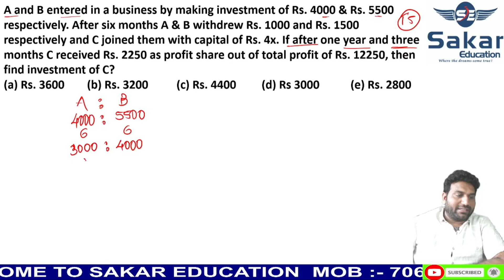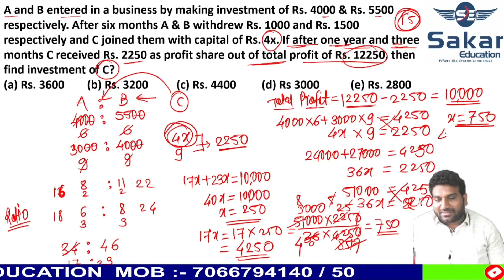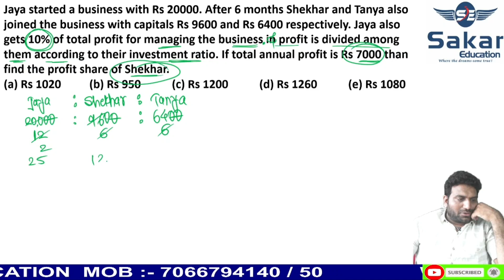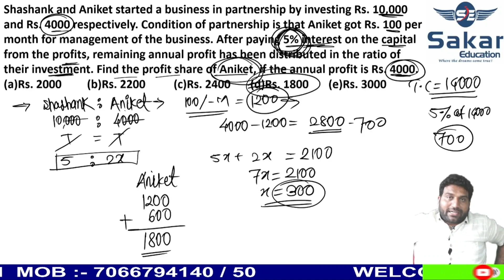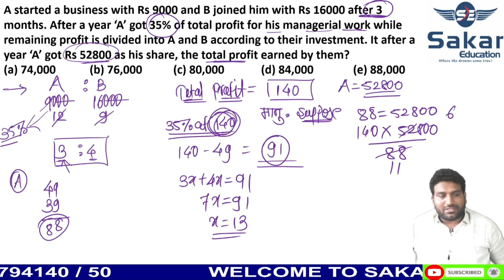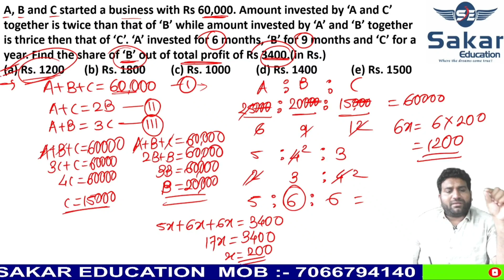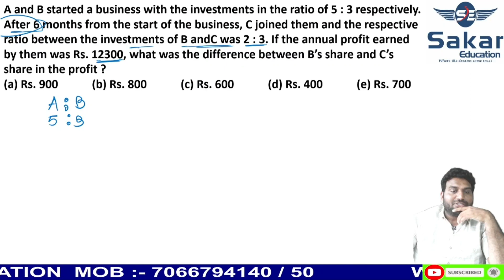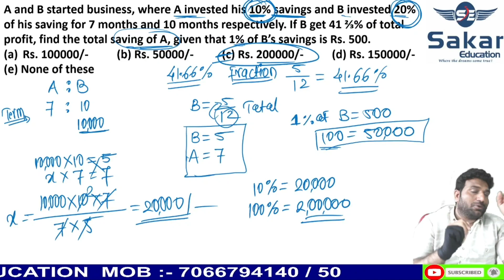Partnership || Mains level || Vijay sir|| IBPS RBI SBI SSC LIC GIC MBA CET MSEB MPSC SIDBI NABARD ..